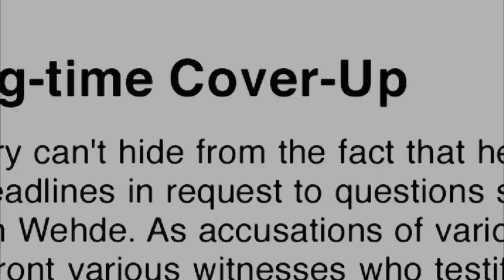Diabolical Women: Tracey Richter (S1, E2)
Attorneys and a criminal psychologist describe how convicted murderer Tracey Richter worked from behind bars to destroy her ex-husband's life and medical practice through an Internet defamation campaign in this scene from Tracey Richter.

Diabolical Women
Season 1
Episode 2
Tracey Richter